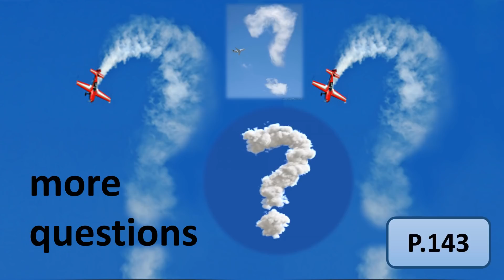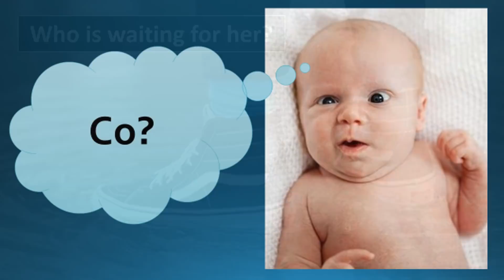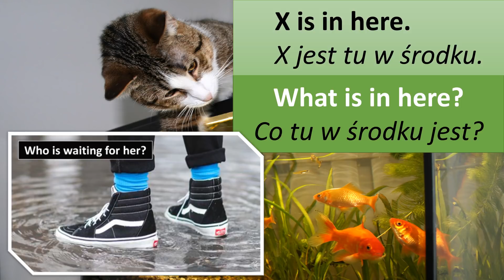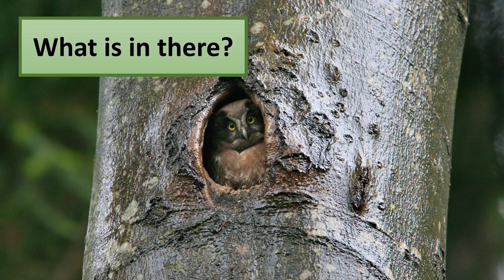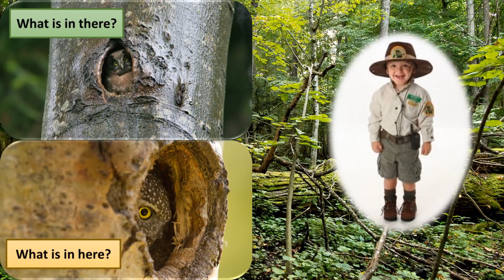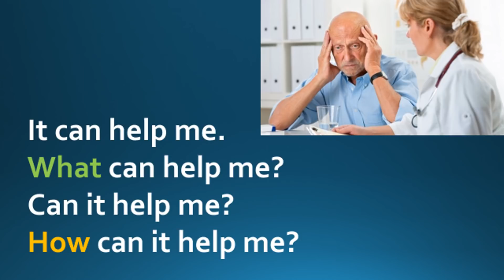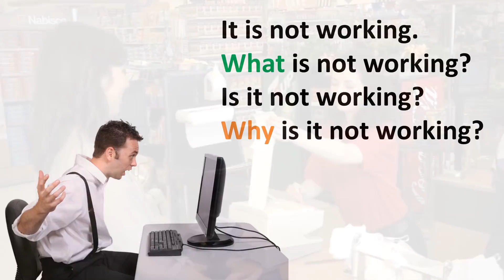angielski dla seniorów P.143 Paweł Stawarczyk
pytania z What?; in here; wrong